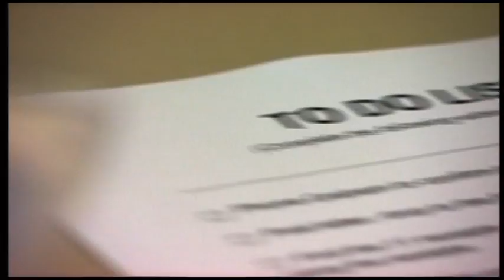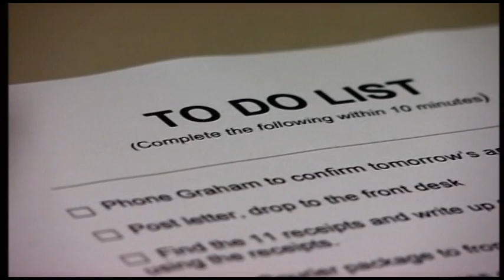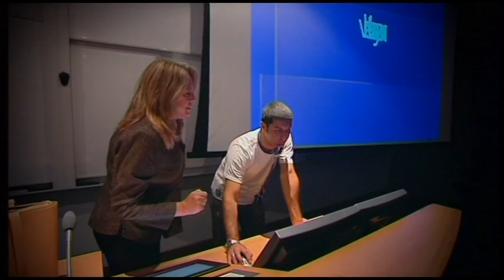Reality TV Show - The School of Success (Part 2c)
Nalisha featured on the 3-Part Reality TV Show, 'School of Success'.

For three months, the students on the show must undertake experiments, personality profiles and have their business plans put under scrutiny.

The show investigates the five personality traits that are most likely to predict whether a person will be successful or not. These include diligence, emotional stability, intellectual openness, agreeableness and extroversion.

For some students there is a rude awakening. Some of their business plans do not have products or services that are unique enough to create the wealth they desire.

Students are pushed out of their comfort zone and have to accept personal responsibility for their actions. No excuses, no blame!

Follow Nalisha on Instagram @nalisha_patel